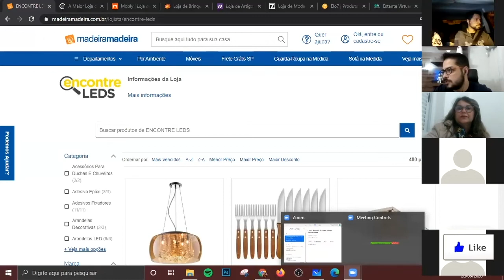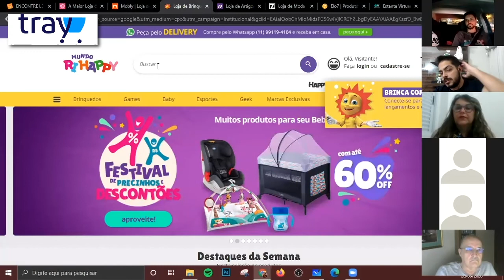Função de um Marketplace Nichado | Netshoes Dafiti Madeira Madeira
Qual que é a função do canal nichado?

Ele vai ter um faturamento menor, isso vai ser uma característica que vocês vão notar. A gente tem no canal nichado, uma oportunidade de um mercado menor, mesmo que às vezes ele seja um mercado muito grande, mas ainda menor do que os magazines.

Mas você não deve apostar todas as suas fichas no canal nichado principalmente se você está querendo aumentar o faturamento.

Neste vídeo eu passo por vários Marketplaces Nichados, deixe seu comentário sobre o que você acha deles.

Alexandre Nogueira

Apoiam nosso projeto:
Cupom: umarketplace

Cupom: PARCEIRO20